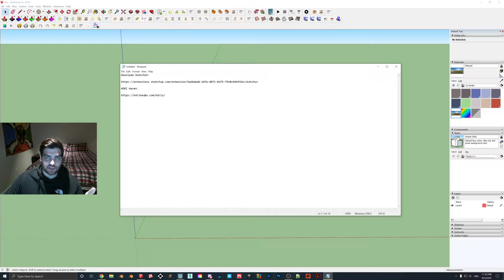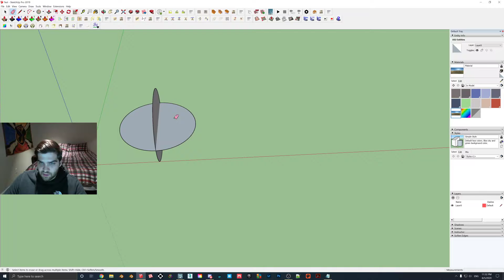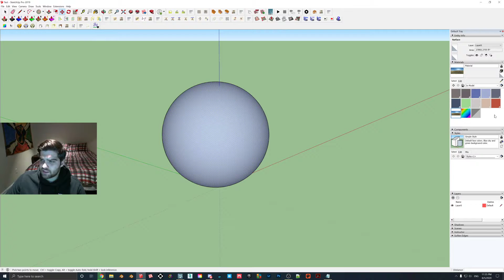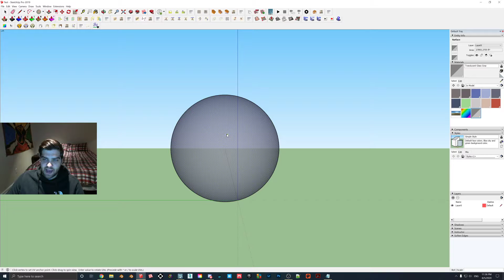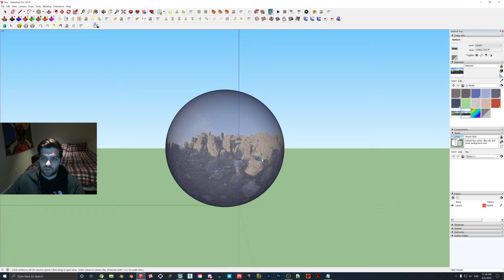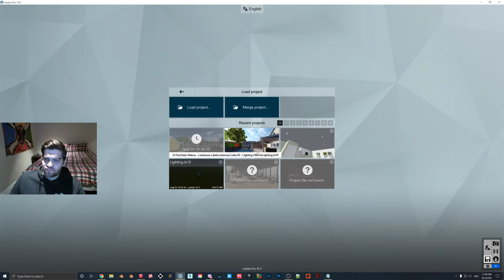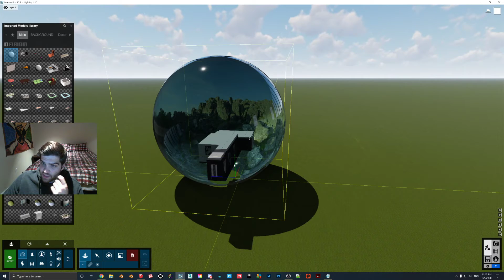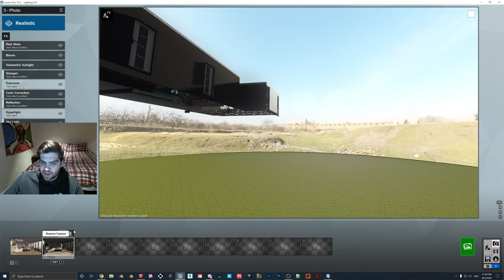How to CREATE HDRIs in SKETCHUP and export them to LUMION!!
In this video I will be demonstrating how to use the SketchUV add-on to properly unwrap a sphere in Sketchup so that an HDRI jpg from HDRI Haven can be applied to it. I will also be demonstrating and explaining why we need to put a see through material on the backside of a face so we can make it invisible in Lumion. Since Lumion does not support .HDR files, we will still need the real skies effect to the desired result.

*Note* I realize I kind of blocked a portion of my workspace with the camera, although I don't think I blocked any important steps. Let me know if you need any clarification!

If you do not use Lumion, this tutorial will still be helpful to you! I will also add links below for HDRIs that I have already applied to sphere and posted to the 3D warehouse:

If you require the SketchUV add-on (it's free) you can download it from the extension warehouse here:

I also recommend you check out HDRI Haven, they have an amazing collection of hundreds of HDR files that are free!

The website for our business can be found , if there are any broken links or any other oddities, we apologize as we are currently in the process of upgrading and rearranging our site, however we have tried to avoid any issues as best as we can.

Timestamps for this Video:
Introduction 0:00
Creating a Perfect Sphere 1:30
Download SketchUV 4:00
Download an HDRI 4:40
Apply Transparent Material 5:40
Unwrap Sphere with SketchUV 6:35
Applying the HDRI: 7:45
Bring our HDRI into Lumion 10:55
Conclusion 15:50